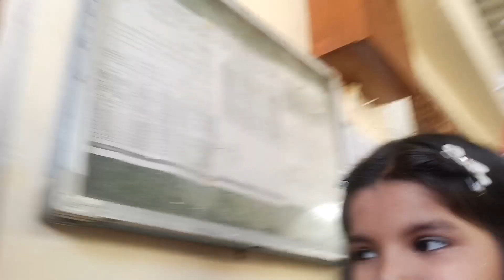School Christmas Party 2022 | Christmas Party Vlog | Merry Christmas🎄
Credit for Music -
iMovie - Audio & Video - iLife Sound Effects - Jingles - Island Medium